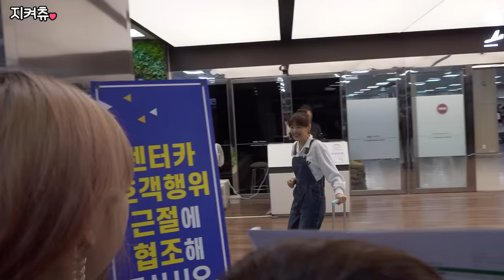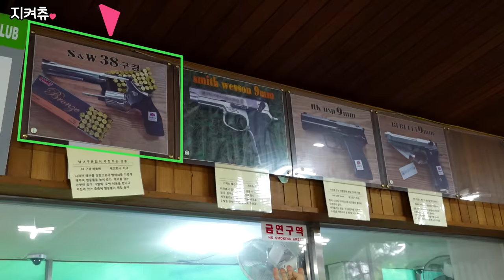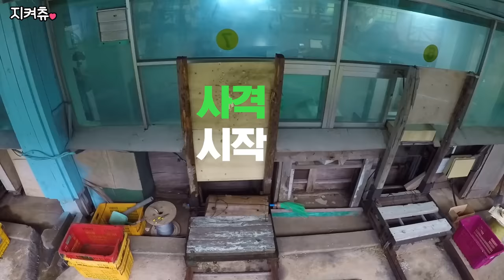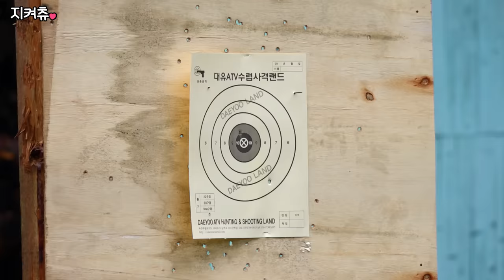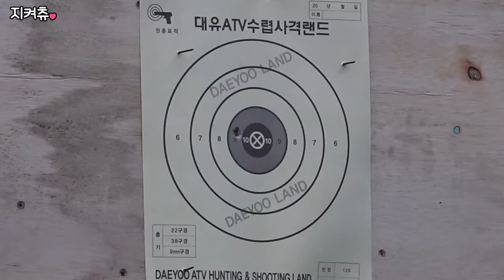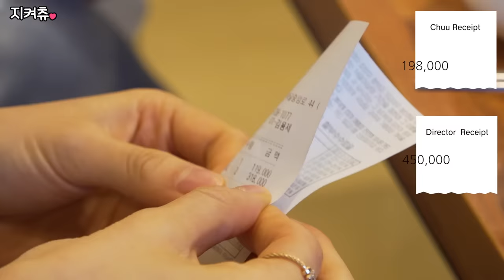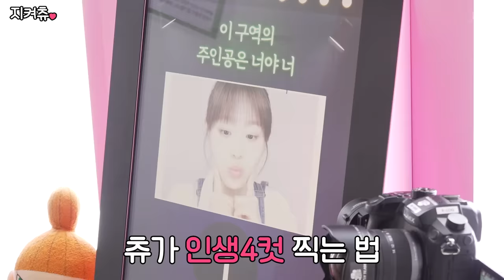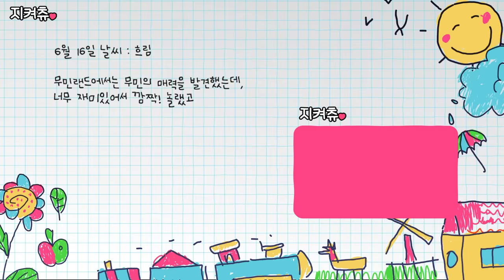(ENG) ☔️우천 시 특집☔️ 비오는 제주도? 오히려 좋아🤓👍 츄총무가 간다!!!!!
제주도 여행 우천특집 편✈️☔️✨
비록 비는 쏟아졌지만 사격도 하고, 갈치도 먹고, 야시장도 다녀왔어요☆ﾟ.*･｡ﾟ҉̛༽̨҉҉ﾉ
첫 사격에 10점 쏘는 美필 어떤데...( ´-ㅅ･)▄︻┻┳══一💥

올 여름 여행은 야놀자에서 놀자, 계산적으로!
매일 오전 10시 놀라운 츄특가와 더블 할인 혜택까지!
츄민수 환영💓